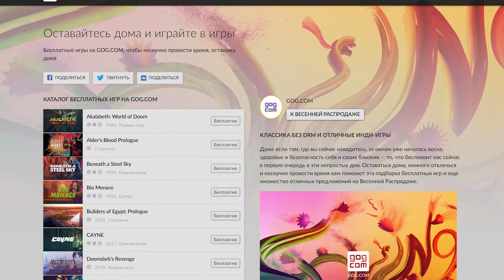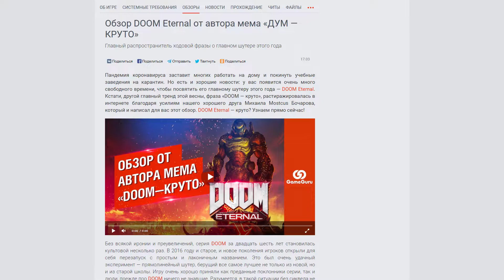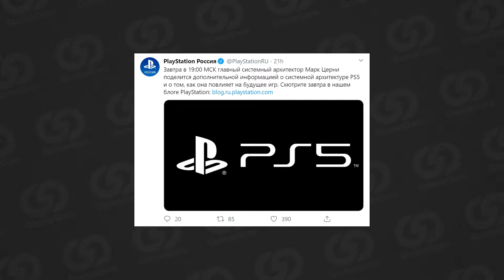🔴 ИГРОВЫЕ НОВОСТИ | EXIT THE GUNGEON, DOOM ETERNAL, NIOH 2, NINTENDO INDIE WORLD, PS 5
Игровые новости GameGuru News - Steam и GOG помогают пережить карантин, критики высоко оценили Doom Eternal, трейлер нового DLC для Borderlands 3, презентация Playstation 5 уже 18 марта, Nioh 2 рвёт чарты, а на Nintendo Indie World показали много новинок!